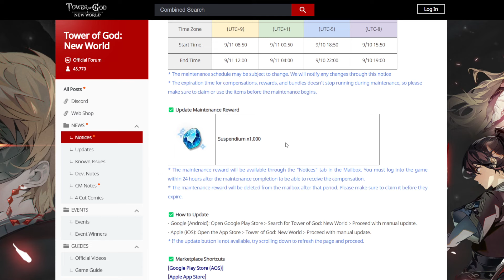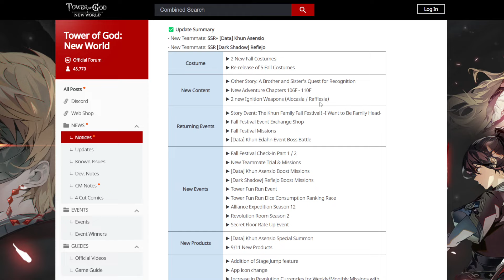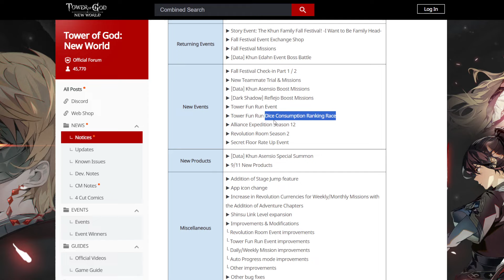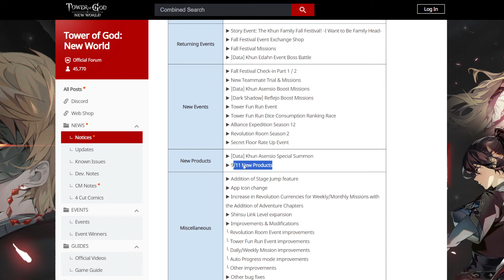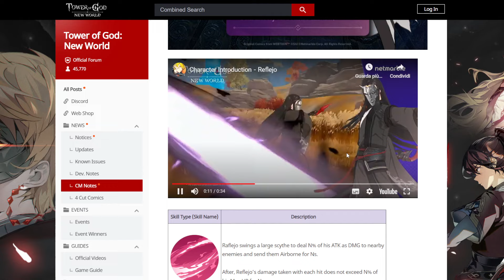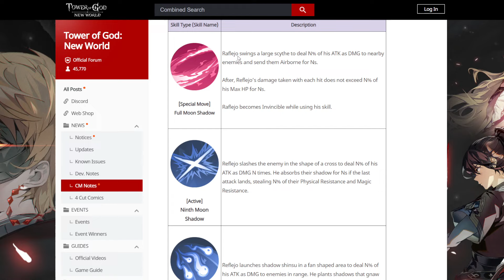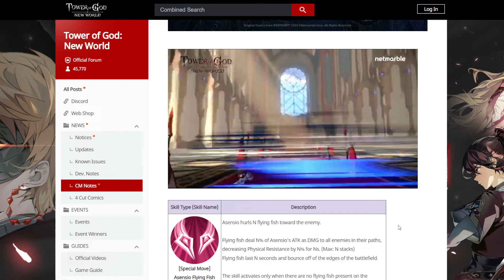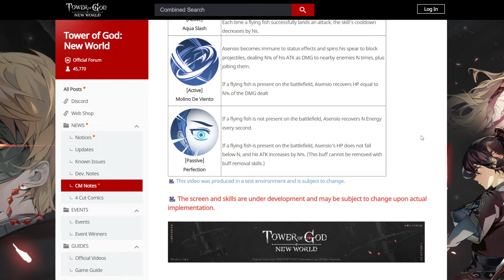SEPTEMBER 11 UPDATE - REFLEJO AND KHUN ASENSIO KIT REVEAL [Tower of God: New World]